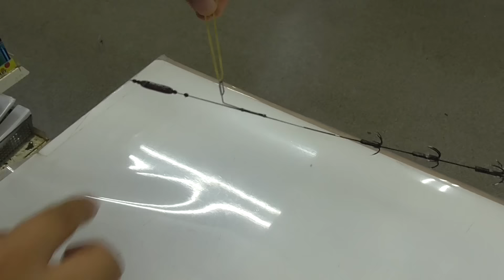アオリイカ釣りのヤエンはバランスが重要 和歌山釣太郎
やや前方に傾くほうがいいという人も。